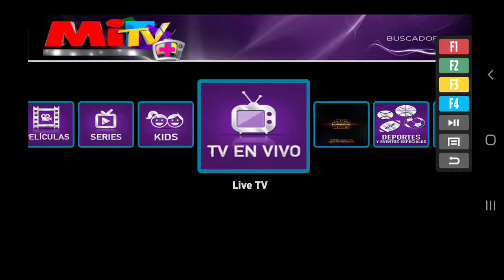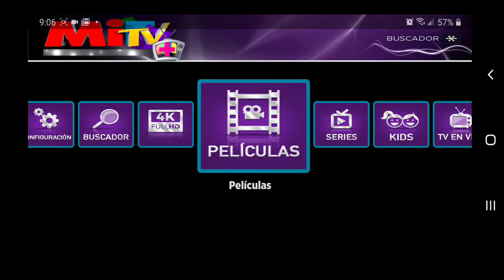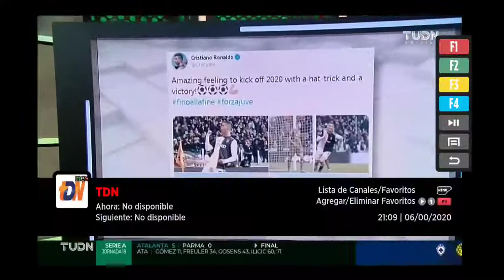Mitv+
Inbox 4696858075